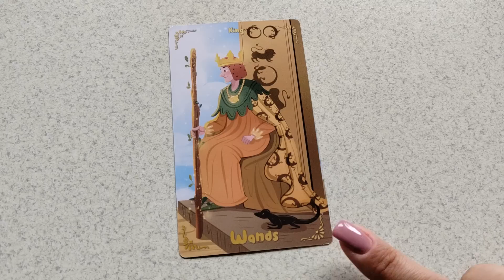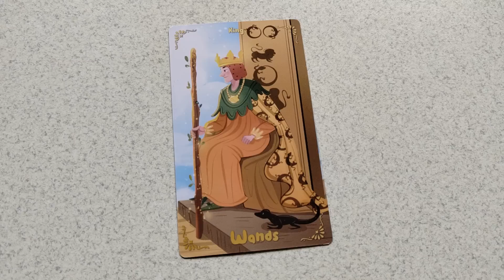Karta na Dzień Dobry 🌞 23.06.2023 🌞 Odwaga, działanie i sukces!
Talia użyta w czytaniu:
🌞 Desney Tarot